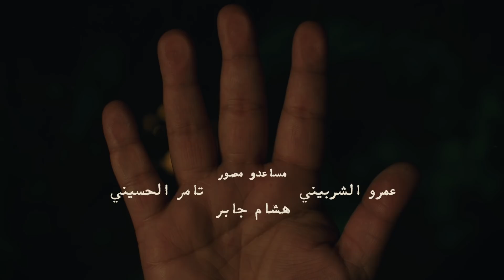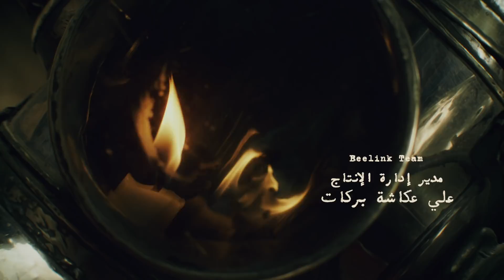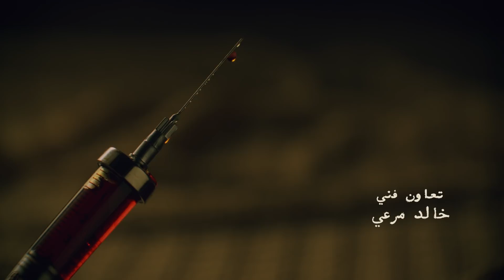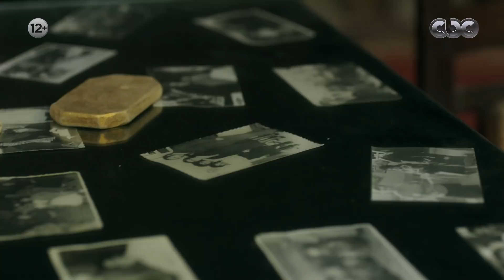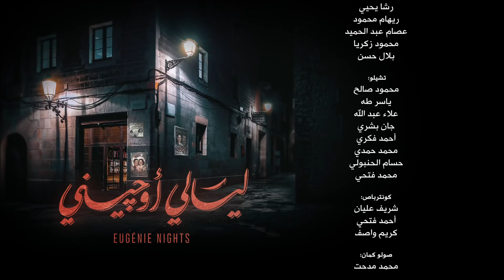مسلسل ليالي أوجيني | الحلقة الثالثة عشر | eugenie nights Episode 13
بطولة ظافر العابدين وامينة خليل
تدور أحداث المسلسل حول إحدى الإميرات في فترة الأربعينات من القرن الماضي، تحاول إثبات براءتها من جريمة قتل تتهم فيها بقتل زوجها، ويحاول شقيقه مساعدتها في ذلك، وإذا بقصة حب تنشأ بينهما.
المسلسل تأليف - إنجي القاسم وسيناريو وحوار  سماء أحمد عبدالخالق
واخراج - هاني خليفة

رمضان 2018
مسلسلات 2018
مسلسل ظافر العابدين
ظافر العابدين 2018
امينة خليل 2018
مسلسل امينة خليل
ليالي اوجيني حلقة 12